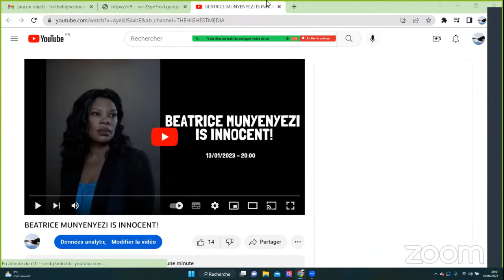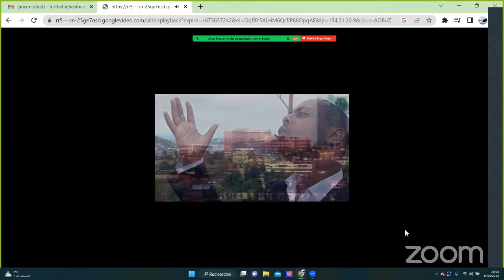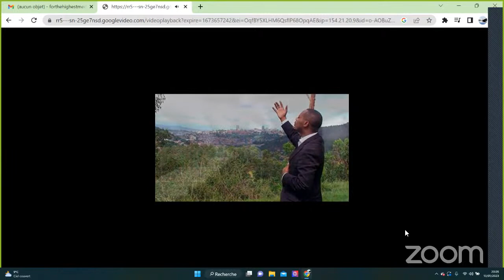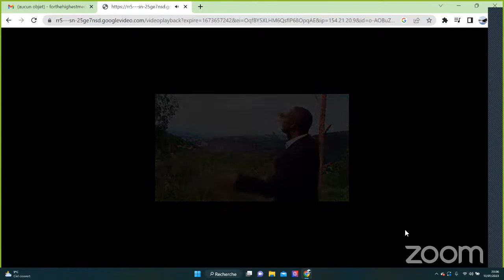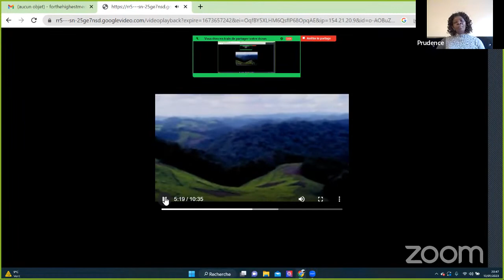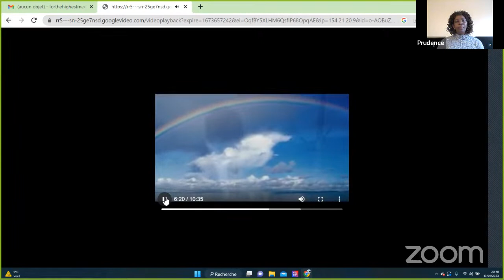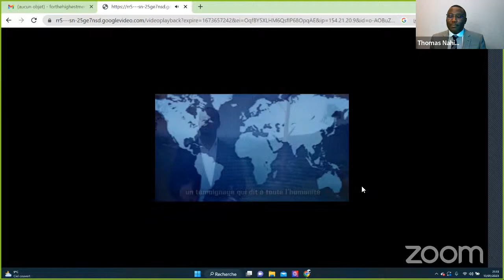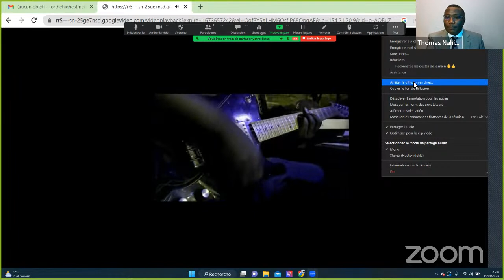BEATRICE MUNYENYEZI IS INNOCENT!